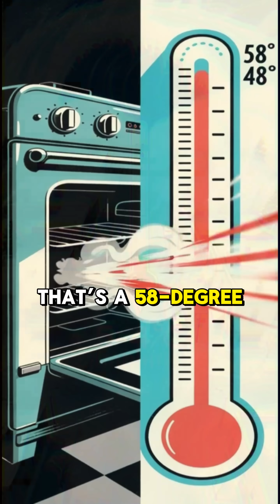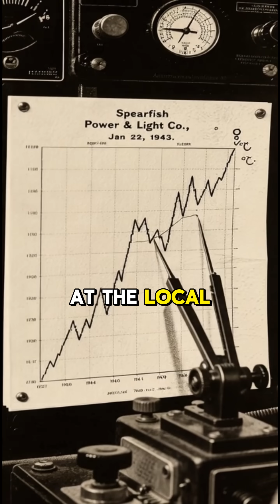The World's Wildest 2-Minute Weather Change ❄️→☀️